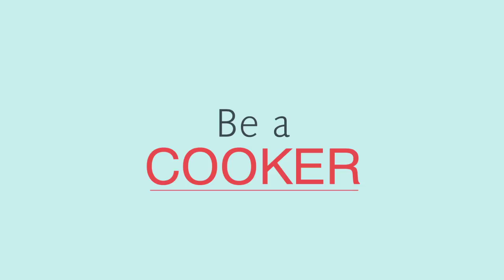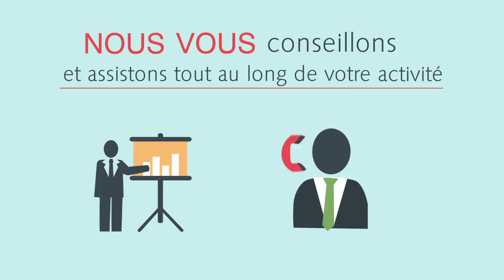The Cookers Film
Omar Renderman ( Motion Design )